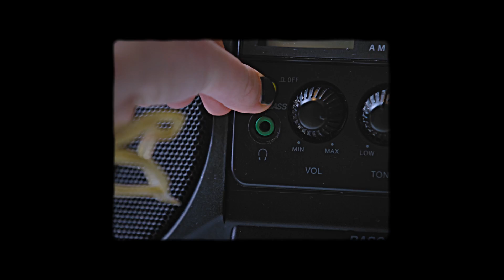Never-ending Dream Crowdfunding Trailer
This film is not ready yet and it will not happen without you.